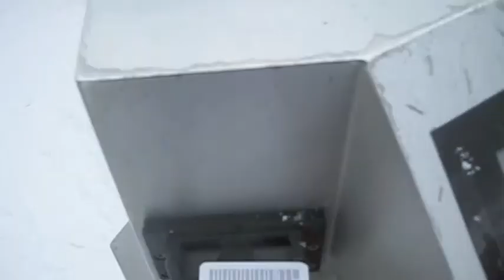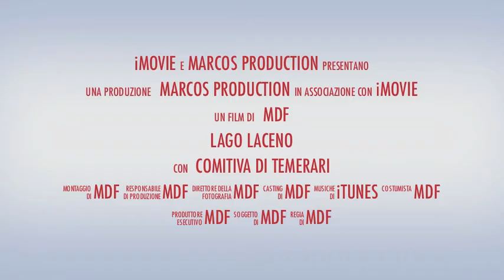Trailer Laceno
Fantastica Giornata con tantissima neve!